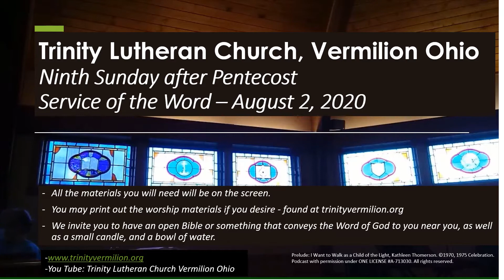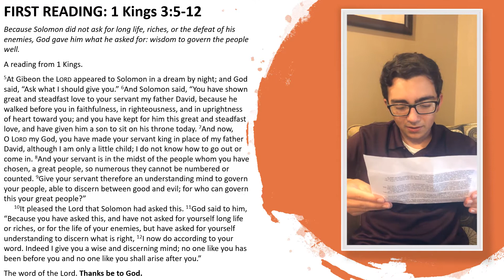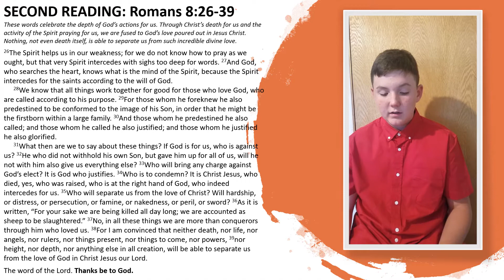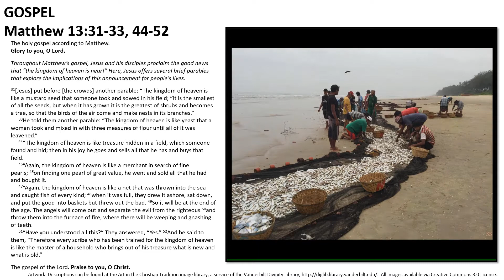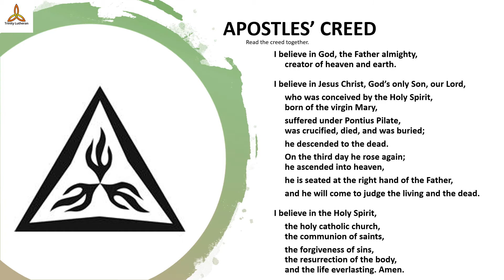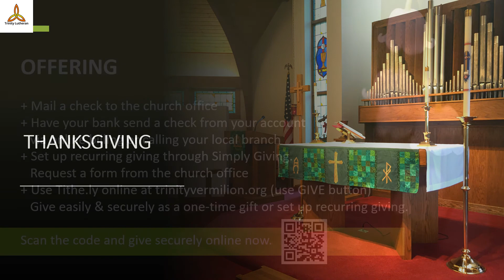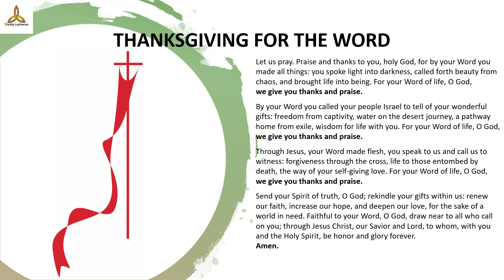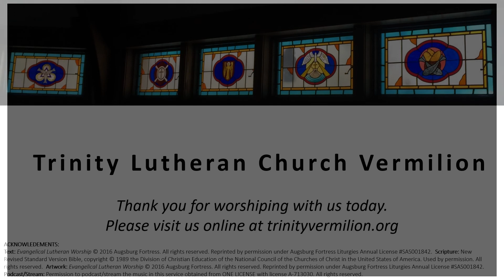August 2 2020, Ninth Sunday after Pentecost, Trinity Lutheran Church Vermilion Ohio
Trinity Vermilion – August 2, 2020 Worship
Virtual Choir/Praise Band- Anne, Brian, Gundula, Linda, Lisa, Sandy, Sherman, Summer
Interim Pastor- Rev. Sherman Bishop
Lectors- AJ, Nathan
Lay Assist Ministers- Eliza, Grayson
ACKNOWLEDEMENTS:
Reprinted by permission under Augsburg Fortress Liturgies Annual License SAS103285. Reprinted by permission under Augsburg Fortress Liturgies Annual License SAS001842. Used by permission. Reprinted by permission under Augsburg Fortress Liturgies Annual License SAS001842 and as noted in the video. Podcast/Stream: To comply with copyright laws, all songs fall within: Permission to podcast/stream the music in this service obtained from ONE LICENSE with license A-713030.